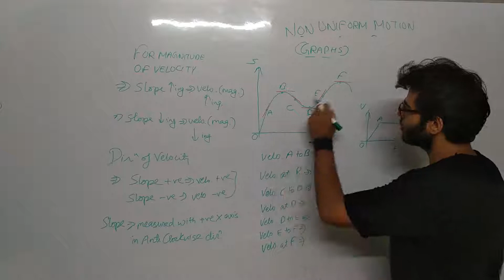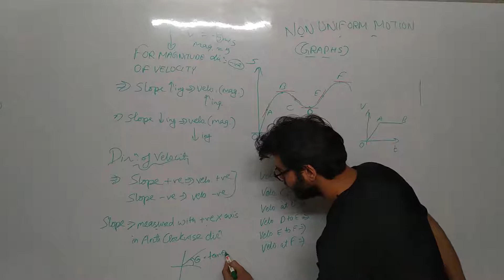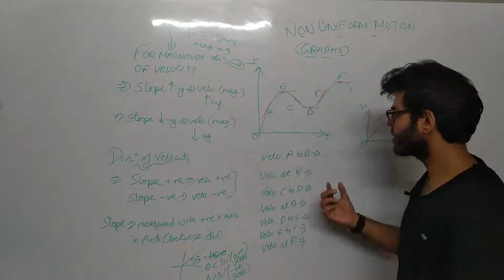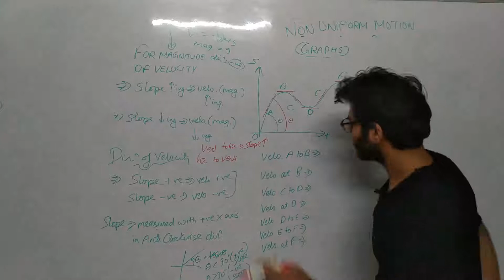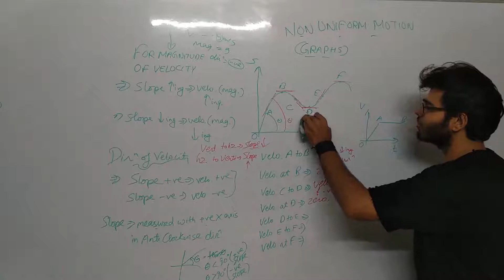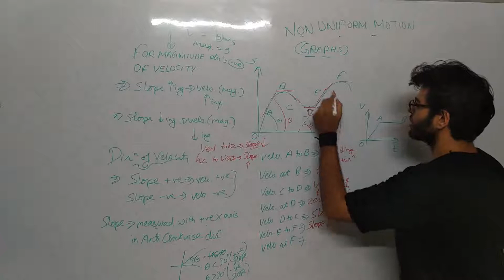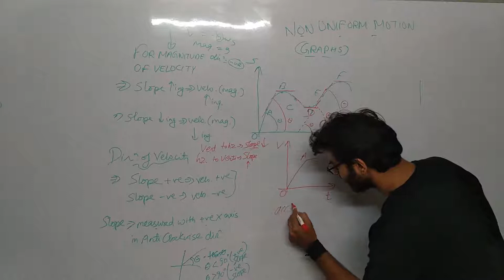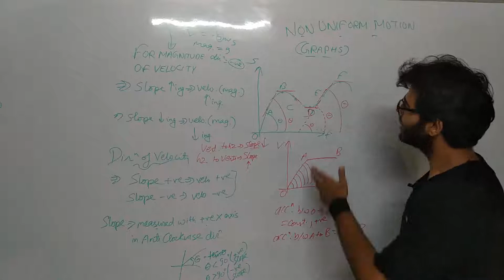Quick Revision of Motion in straight line Part 4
Revision of GRAPHS in Straight Line Motion.